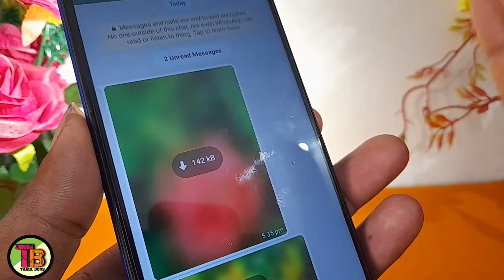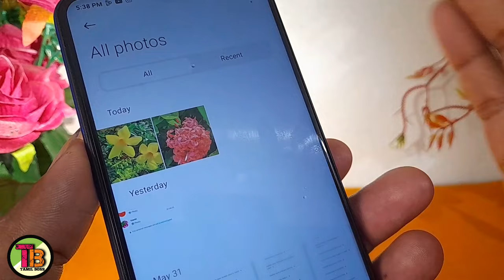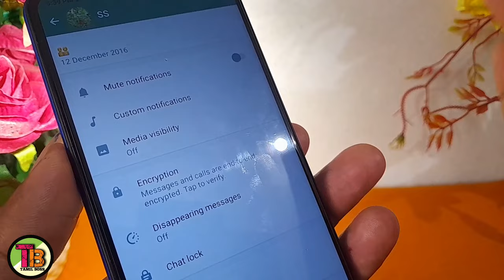Whatsapp Photos Not Showing In Gallery In Tamil/Whatsapp Videos Not Showing In Gallery In Tamil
TAMIL BOSS

1) Whatsapp photos and videos not showing in gallery
2) Whatsapp photo not save in gallery
3) Whatsapp video not save in gallery
4) Whatsapp media not save in gallery tamil
5) Whatsapp photo not showing in gallery 2023
6) How to solve whatsapp photo and video not showing problem in gallery